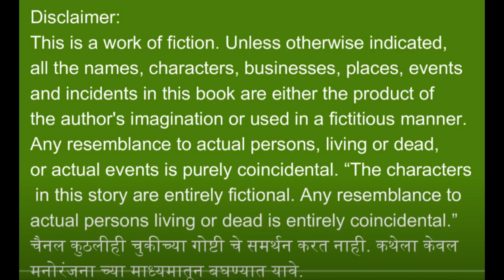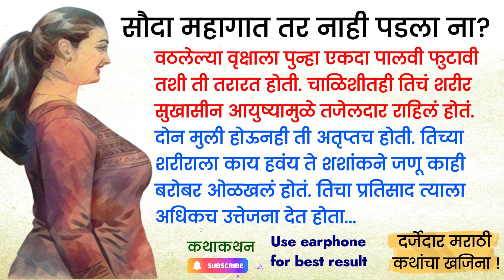सौदा | तो तिच्यावर पळत ठेवून होता, मग घडले वेगळेच! | कथाकथन | Marathi Katha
📚 Welcome to our storytelling journey! 📚

Today, we present to you a spellbinding Marathi story that unravels the life of a beautiful, affluent woman named Mita, whose world is filled with opulence yet is devoid of love. It is not merely a story but an emotional roller coaster that will leave you pondering over the essence of life, love, and relationships. So, brace yourselves to delve into the world of Mita and explore the unexpected turns of her life!

🌺 Story Overview: 🌺
Mita, a stunning woman in her 40s, seemingly has it all – wealth, property, and beauty that could make anyone fall for her. However, her world crumbled when she lost her husband, and the indifference of her grown-up daughters only added to her solitude. Mita’s life takes an unforeseen turn when an opportunity knocks at her door, and she makes a deal, unfolding the layers of real suspense. What ensues is a chain of events that will make you rethink the real values of life and relationships. Be prepared to be stunned, as the culmination of this story is bound to leave you deep in thought.

✨ Watch Now ✨ to unravel the enigma, to experience the waves of emotions, and to witness the transformative journey of Mita!

Call to Action:

We value your feedback and look forward to bringing more intriguing stories your way!